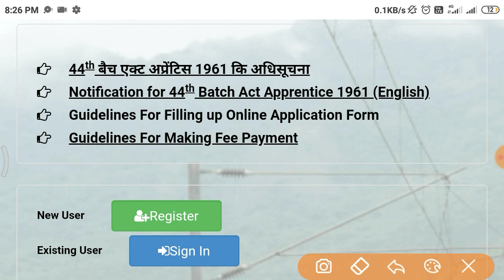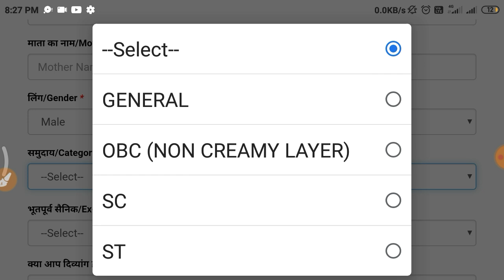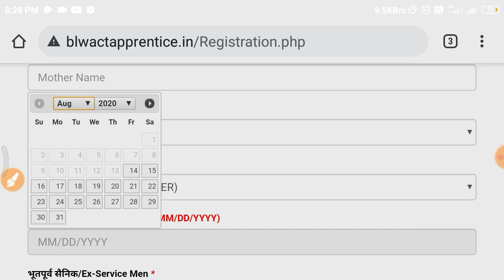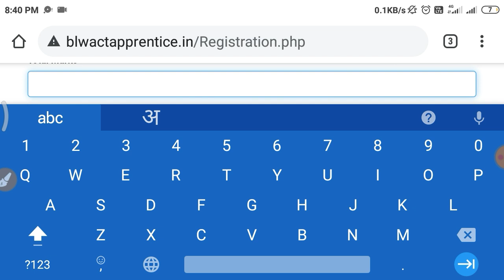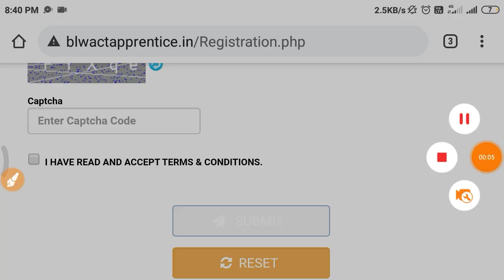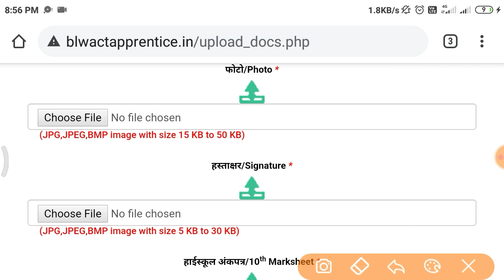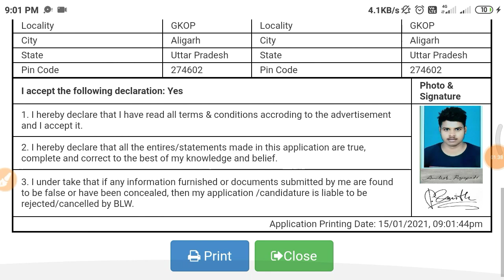DLW Apprentice online form 2021 | dlw apprentice online form kese bhre 2021